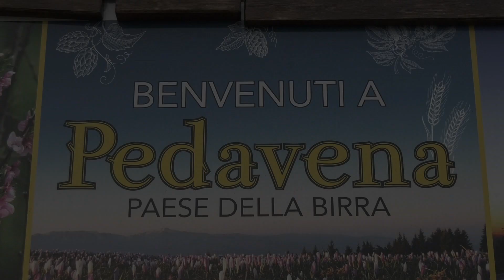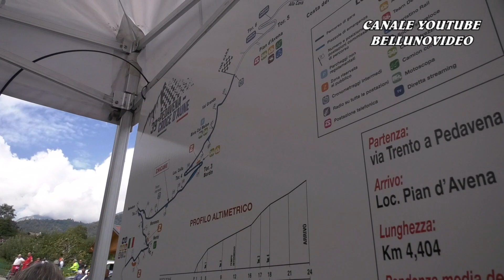SALITA PEDAVENA - CROCE D'AUNE 2023 | GIANLUCA TICCI | FIAT X1/9 E2SH 2000 | VIDEOCLIP